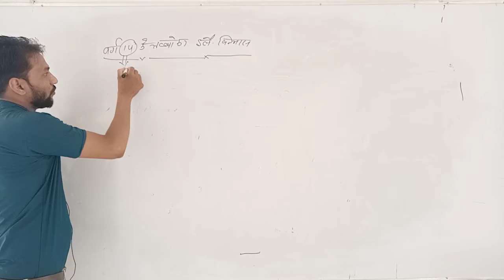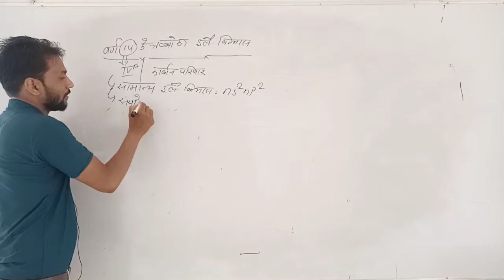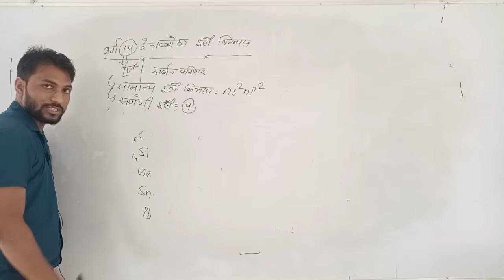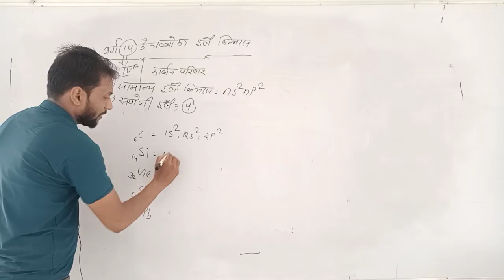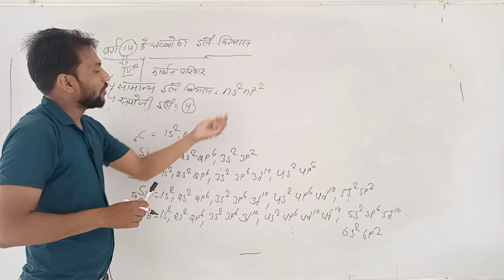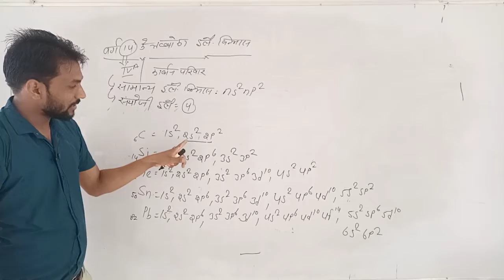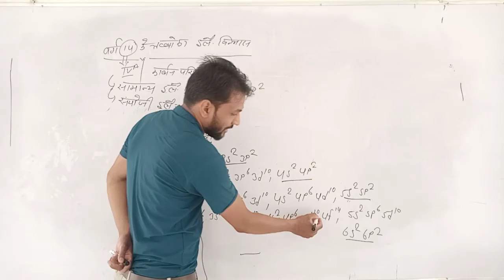Lect 11 periodic table